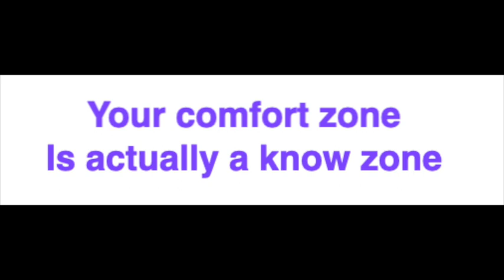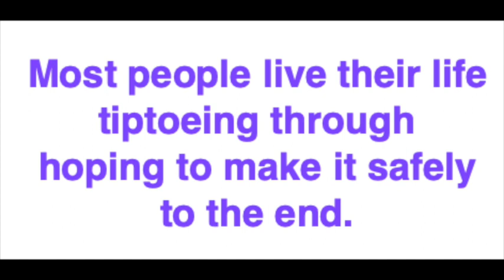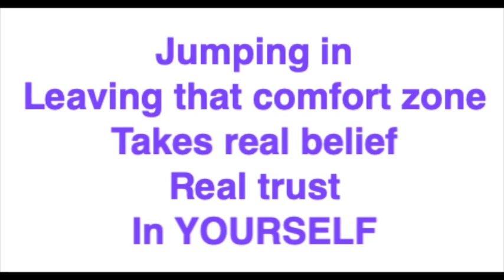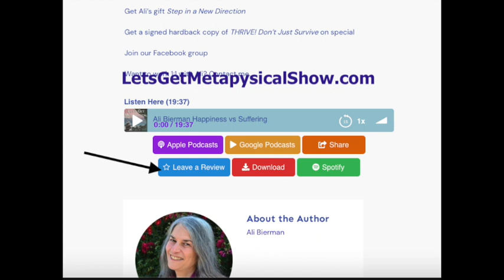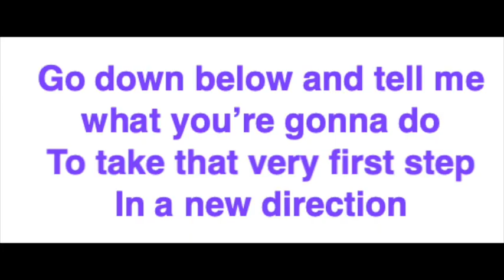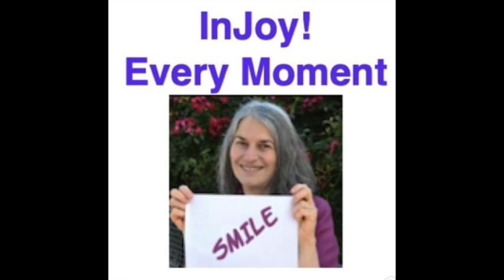Your Comfort Zone Imprisons You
Why do we cal it your comfort zone? It is anything but a comfortable place to dwell. In fact, as Ali Bierman explains, your comfort zone actually imprisons you by keeping you from moving your life in a new direction, making choices you never made before to lead you to new realms.

Check out how to make the changes that will finally change everything - well, when you want to.

Ready to join Ali and other Epic Adventure Seekers in a LIVE video chat each month?